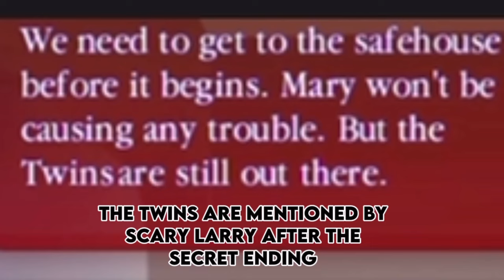You missed these easter eggs in break in 2!